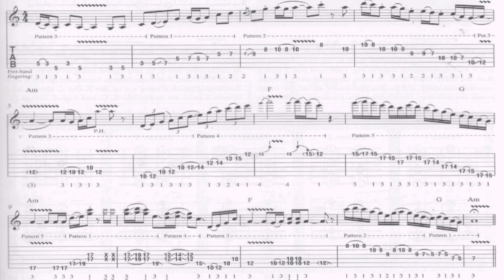Выпуск 4 - СОЛО по ВСЕМ боксам минорной ПЕНТАТОНИКЕ